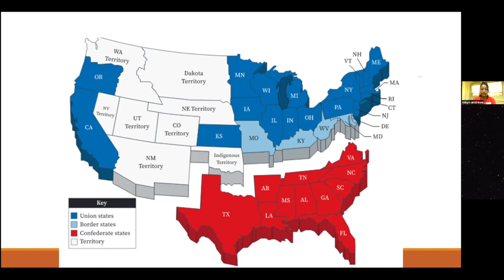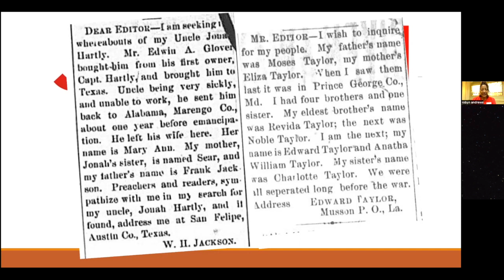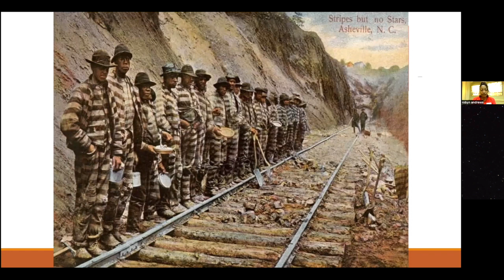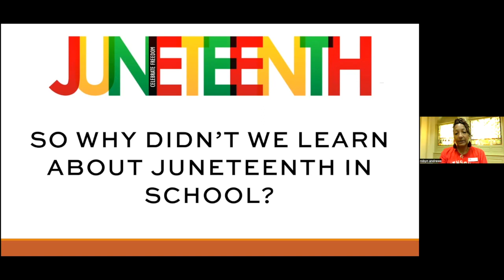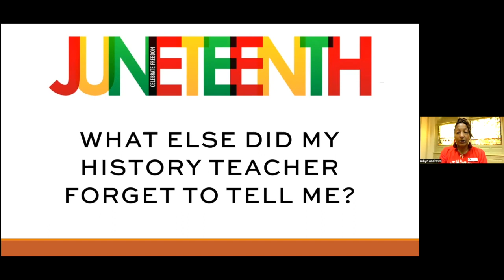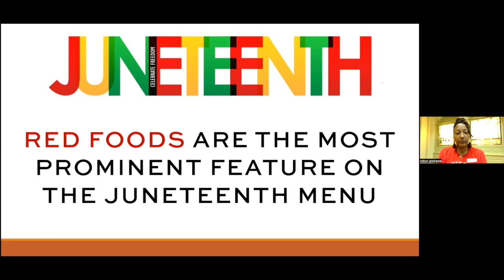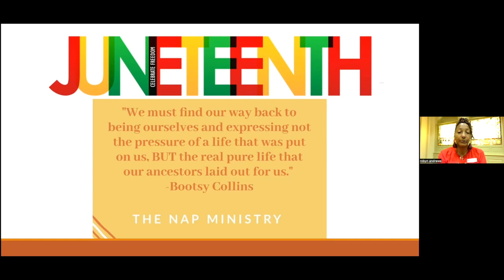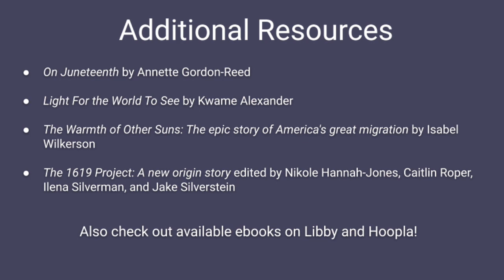Juneteenth: What Is It and Why Didn't I Know About It?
Robyn Andrews, Diversity Coordinator for the Furman University Libraries, joins us for a discussion on Juneteenth. Discover where the holiday originates, its importance, why it wasn't historically taught in schools, and how we can celebrate today.

Mentioned Resources:
Books at the Library

Black Freedom Struggle, Black Life in America, Civil Rights & Social Justice, and Slavery in America & the World: History, Culture & Law